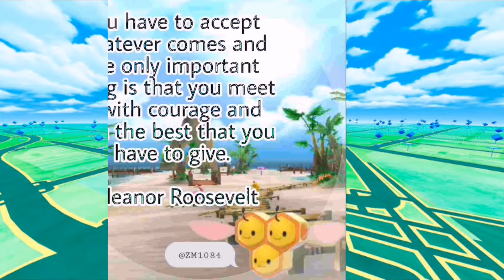Pokémon Daily Quotes [01]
Life quotes and life lessons with Pokémon images like pikachu, stufful, ralts, vulpix, and many more.

Hi everyone 😚 🤗

From ‎@CraftArtLove   😊😊😊